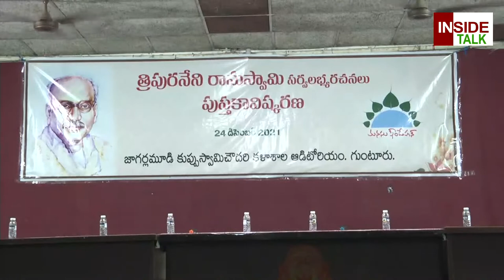Supreme Court Judge Lavu Nageswarao Comments | Tripuraneni Ramaswamy Books Release